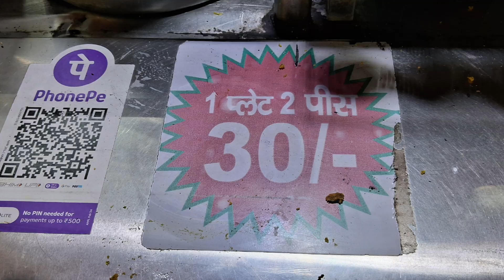Pandav Nagar, Delhi